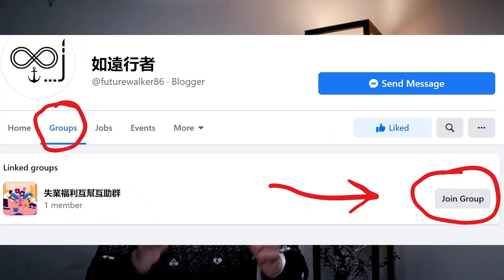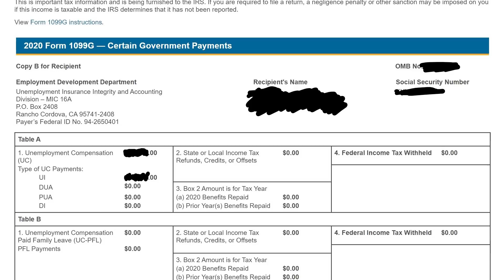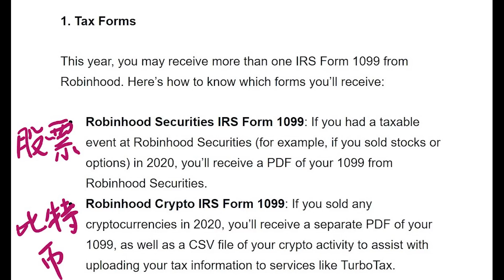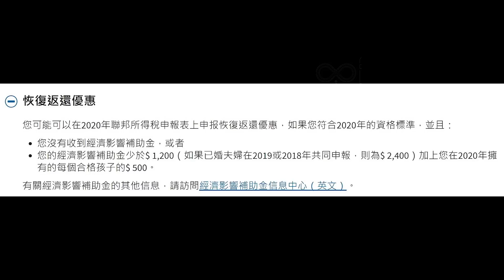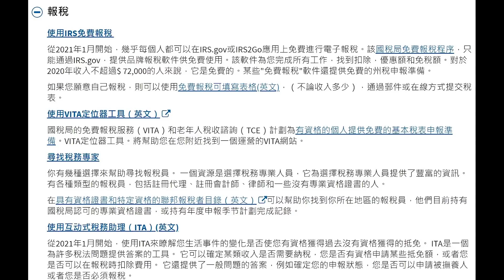注意！2021年報稅前的準備，哪些新內容？1099G表格要细查！失業福利互幫互助群成立！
2021報稅季，要做哪些提前的準備呢？有哪些新的變化呢？
🛑使用如远行者链接注册Turbo Tax可以获得20%的减免🛑

🛑老虎證券💰如遠行者粉絲獨享福利：
👉 美国粉絲用SSN号开户（永久0佣金）：
1、注册开户后抽2.5~250美金股票；
2、首次入金大于100美金可抽8~1000美金股票；
3、入金1000美金以上返现25~250美金
👉 大陸朋友用身份证开户：
1、首次入金3000美金以上送1股港股阿里股票；

🛑微牛Webull💰如遠行者粉絲獨享福利：
👉 美国粉絲用SSN号开户（0佣金）：
注册开户且入金$100或以上奖励4只免费股票最高价值可达$3700
👉 大陸朋友用身份证开户（0佣金）：
1、首笔单次入金到账$1000以上得5只股票（每只价值$9-1400）。
2、电汇入金报销$50入金手续费，到账后以免费股票兑换的形式发放至账户。

⛵我的個人書單和製作視頻使用的工具💻

🚧🚧🚧免責聲明🚧🚧🚧
⚠️本人不是投資理財師和會計師。該頻道所有視頻內容均為個人觀點和資源整合，僅供交流分享和娛樂，不構成任何投資理財建議和稅務法務援助。請不要以視頻內容作為任何投資理財和任何申請（包括稅務和法務方面）等實際用途的參考。如遠行者不对您因使用頻道內容而造成的直接和間接的損失承擔任何責任。如需相關幫助，請咨詢相關投資顧問、會計師、律師或其他專業人士。

⚠️視頻和描述欄中的部分連接和產品可能會為我帶來少許佣金和推薦獎勵。

🔥在這裏找我🔥
📧微信：xj8641
📧LINE: futurewalker41